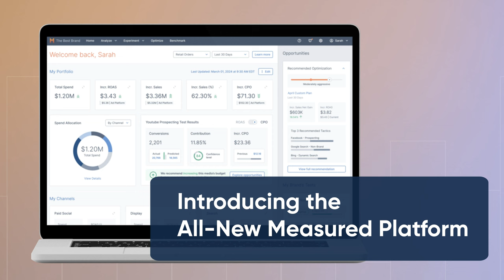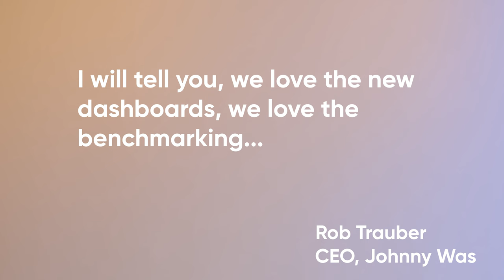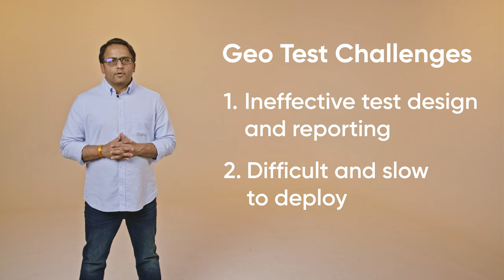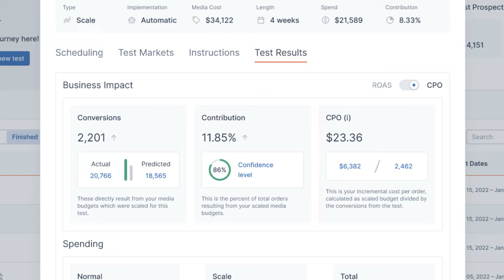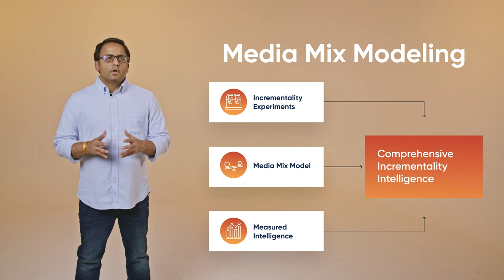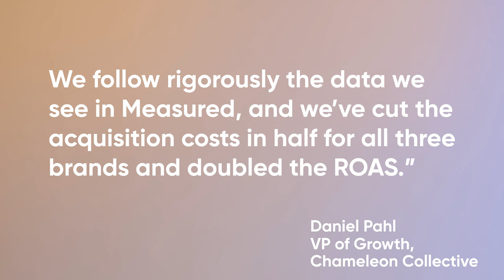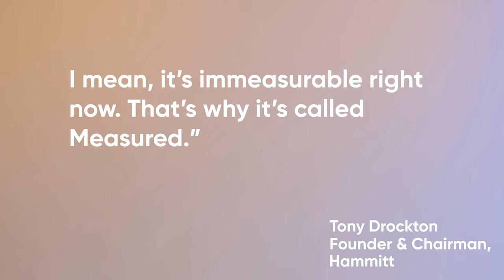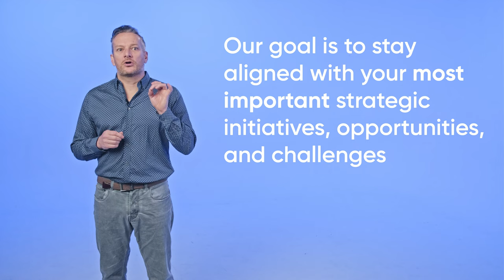Product Launch: The All-New Measured Platform - 2024 Keynote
Learn more about incrementality measurement at Measured.com/demo

0:00 Introduction
1:43 Measured Founding Thesis
3:04 Announcing 3 Major Breakthroughs
4:05 Customer Testimonial: Johnny Was
5:00 Fully Automated Geo Testing
6:28 Geo Testing Challenges Today
7:12 Measured's All-New Geo Testing Product
7:53 Automated Test Design
10:04 Automated Test Deployment
11:00 How Measured's Geo Test Works
12:56 Customer Testimonial: WPromote
13:43 All-New Holistic Methodology
15:04 Media Mix Modeling
16:41 Measured's MMM Solution
18:05 Measured's Data Infrastructure
19:20 Customer Testimonial: Chameleon Collective
20:43 Measurement and Optimization Challenges Today
21:23 Measured's Complete End-to-End Automation
22:36 Geo Testing as a Plug and Play Solution
23:47 Customer Testimonial: Hammitt
24:21 Ensuring Customer Success
24:51 Measured's Value Creation Framework
26:21 The 4 Measured Value Pillars
28:26 The All-New Professional Services Division

In the 7 years since we founded Measured, we’ve remained steadfast in our mission: to help brands unlock the power of incrementality measurement for full-funnel media optimization, so every marketer knows where to invest to maximize business outcomes. Through continuous innovation and partnership with our customers, we’ve pushed the boundaries of measurement even further than we could have imagined.

As the pioneers leading the push towards incrementality, we’ve deployed over 25,000 experiments for some of the world’s fastest-growing brands. Marketers have optimized over $20 Billion in ad spend with the Measured Platform; proving marketing’s value and increasing its effectiveness with accurate, causal, incrementality measurement.

However, we are just getting started…

Today we are announcing 3 major breakthroughs in the world of measurement and optimization, coming soon to the all new Measured platform.

1. A fully-automated geo testing application that empowers marketers to design and activate experiments, revealing actionable insights for optimization

2. An all-new, triangulated methodology for full-funnel media measurement that combines geo experimentation, media mix modeling, and platform reporting

3. A streamlined workflow to optimize your media portfolio with plug-and-play integration into your existing marketing stack

Visit us at Measured.com/demo if you'd like to learn more.